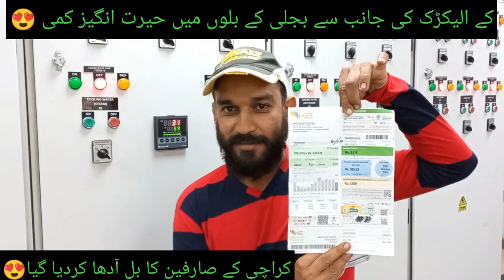کے الیکٹرک کی جانب سے بجلی کے بلوں میں حیرت انگیز کمی؟😍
k.electric ki janib se bijli k bills me hairt angez kami